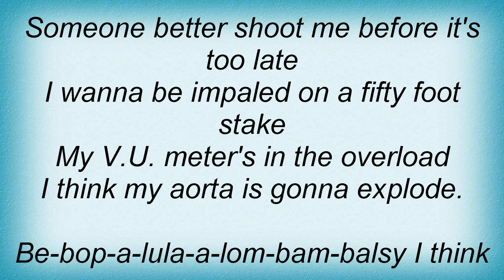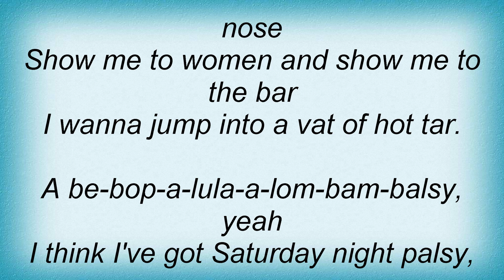Tism - Saturday Night Palsy Lyrics